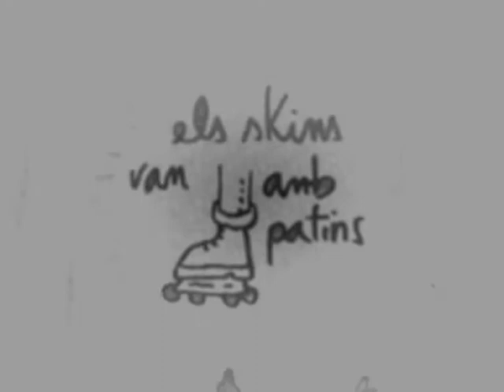"Els Skins van amb patins", Mr. Freak Ska & Sir Lord Tennant. Mataró (BCN), 3th September 2009.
Improvising "Els Skins van amb patins" (The Skins go on skids), a song of the future LP of Mr. Freak Ska "Ska ben casolà".